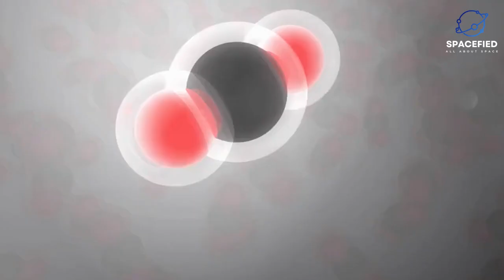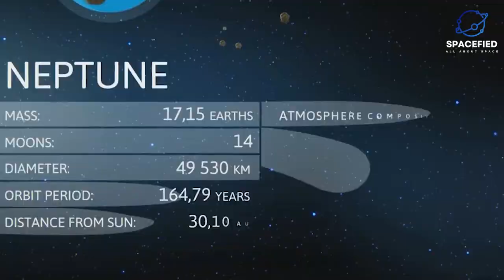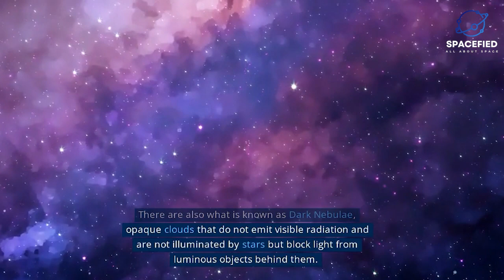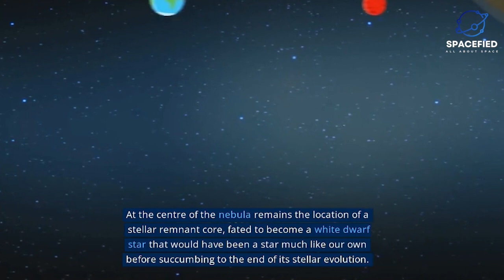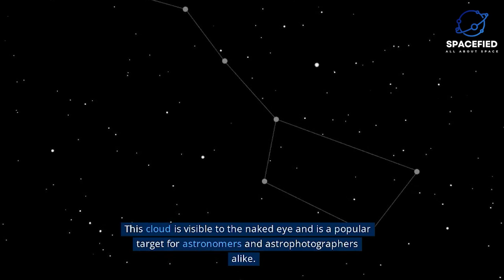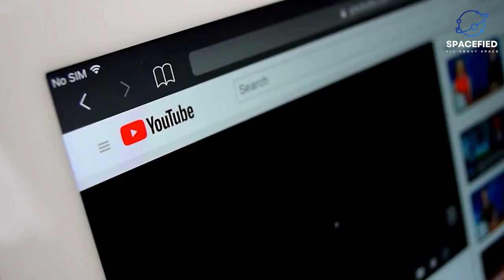The Beauty of Nebulae and Gas Clouds: A Journey Through the Wonders of Space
Nebulae and gas clouds are some of the most beautiful and awe-inspiring objects in the universe. In this video, we take a journey through the wonders of space and explore the stunning beauty of these cosmic objects.

First, we explain what nebulae and gas clouds are and how they form in space. We also cover the different types of nebulae and gas clouds, including planetary nebulae, supernova remnants, and star-forming regions.

Next, we showcase some of the most stunning images and visualizations of these cosmic objects, highlighting their vibrant colors and intricate shapes.

We also explore the scientific significance of nebulae and gas clouds, including their role in the formation and evolution of stars and galaxies.

Finally, we discuss the future of space research and the role it will continue to play in unlocking the mysteries of these beautiful and enigmatic objects.

If you're captivated by the beauty of space and the stunning wonders of nebulae and gas clouds, this video is a must-watch. So, sit back, relax, and let us take you on a journey through the breathtaking beauty of the cosmos.